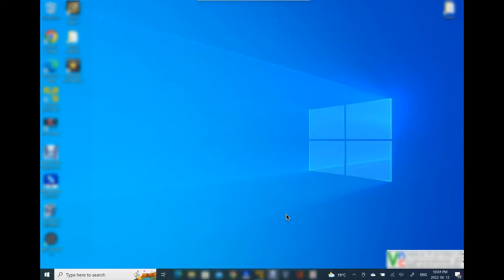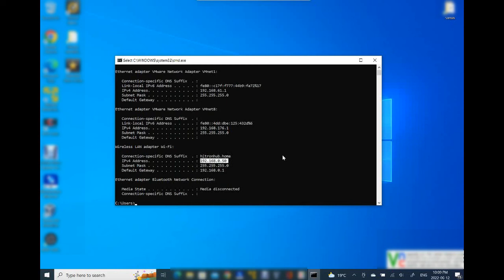Apply Static IP to Device using Home Router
This is to show how we can apply the same IP to a computer or network device we want to use the same IP everytime it boots up if we are not able to manually assign the static IP on the device itself.

Process might be different depending on the router you have at home.

This is just to show that it is possible.